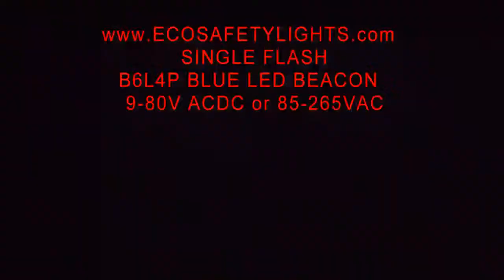B6L4P BLUE LED FORKLIFT EMERGENCY WARNING LED LIGHT BEACON 9-80V ACDC STROBE EFFECT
B6L4P BLUE LED FORKLIFT EMERGENCY WARNING BEACON LIGHT
9-80V ACDC STROBE EFFECT
12V 24V 36V 48V 64V 72V
Optional Mounting Bracket $4.95
4 Flash Patterns available by Selectable Jumper
FORKLIFT - SECURITY - CONSTRUCTION - UTILITY
MARINE APPLICATIONS - TRUCK - TRAILER
LED BEACON SAFETY LIGHT 360 DEGREE
PUBLIC SAFETY LED LIGHT
5 Year Warranty for LIGHT and LED`s
The light is warranted against defects in materials or workmanship for 5 years from the date of purchase. Should service be required, the light will either be repaired or replaced as covered by warranty.
Features four distinct patterns:
Single-Flash / Double-Flash / Simulated Rotating / Continuous Flash
360 Degree LED Beacon Light
6 Super Bright LED's Warning Light with Pyramid Reflector, Polycarbonate Lens and Nylon Base.
60 to 80 Flashes Rate per Minute.
100% Weatherproof and long lasting warning light.
4 Flash Patterns available by selectable jumper:
- Simulated Revolving
- Single Flash (STROBE Effect)
- Double Flash STROBE Effect)
- Continuous Flash
Mounting hardware and foam bottom basket are included.
5 1/4" high with screw down  lens, sealed with silicone gasket. .
Conforms to CSA C22.2 and ANSI/UL requirements
Small in size but big on power, the B6L4P LED Beacon provides a full 360 degrees of visibility with 6  integrated LED's and a specially designed Pyramid reflector and Fresnel lens. Designed to be permanently mounted, this unit includes the necessary mounting hardware to help make installation simple and fast.
Provides a full 360 degrees of signal visibility and is designed to provide an effective strobe solution or simulated revolving for applications requiring a small but powerful signal light. Incorporating 6 high powers LED's into a Pyramid reflector and Fresnel lens, the strobing flash effect from this unit is effectively distributed over the entire diameter of the unit, producing a strobing flash effect that is both powerful and efficiently radiated. The waterproof lamp housing on this unit is constructed of polycarbonate and Nylon and the internal electronics are fully protected for superior moisture and vibration resistance. The lens is impact and shock resistant, resulting in a unit that is highly durable and able to withstand the rigors of commercial and industrial applications. This LED light produces a single, double, continues or simulated revolving flash pattern that is easily visible at extended distances and provides an effective signal for applications including security, military, law enforcement and utility or marine operations. This unit can operate on voltages ranging from 9 to 80V AC or DC
DIMENSIONS:
BASE: 2.80 x 3.94 INCHES